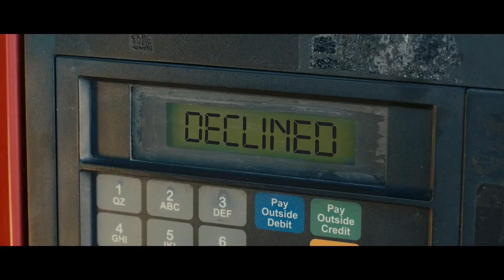Identity Thief International Trailer #1 (2013) - Jason Bateman, Melissa McCarthy Movie HD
Unlimited funds have allowed Diana to live it up on the outskirts of Miami, where the queen of retail buys whatever strikes her fancy. There's only one glitch: The ID she's using to finance these sprees reads "Sandy Bigelow Patterson"... and it belongs to an accounts rep who lives halfway across the U.S.